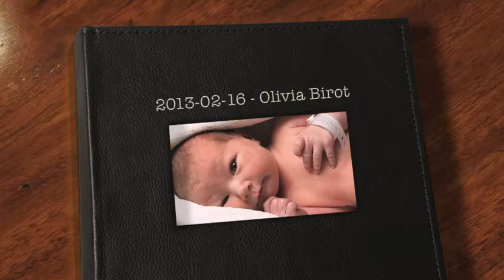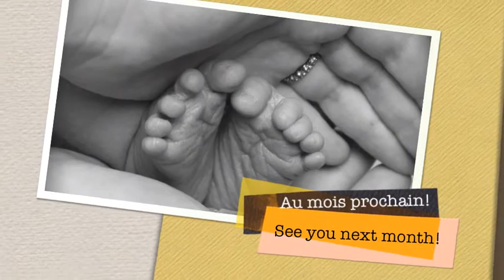2013-02-16 - Olivia Birot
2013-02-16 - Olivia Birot